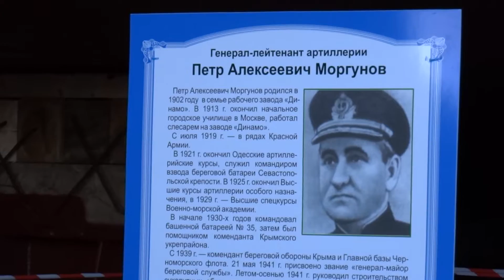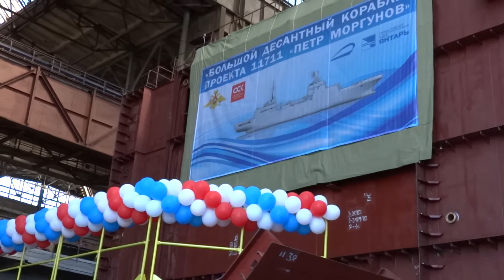Launching of large landing ship - Церемония освящения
На калининградском судостроительном заводе "Янтарь" в четверг заложен новый большой десантный корабль (БДК) "Петр Моргунов" водоизмещением пять тысяч тонн, это будет один из крупнейших кораблей в своем классе в составе ВМФ.